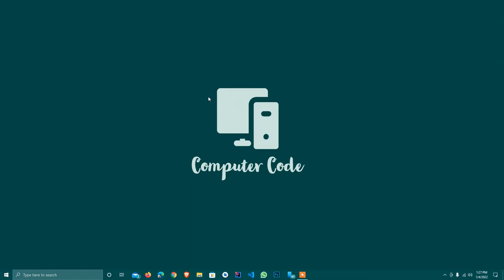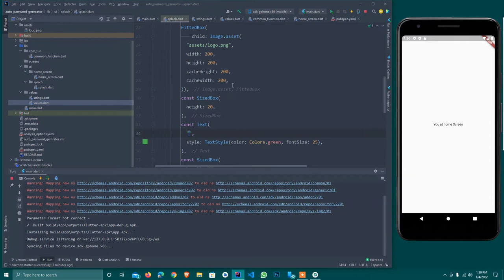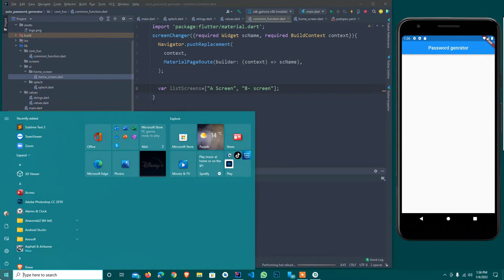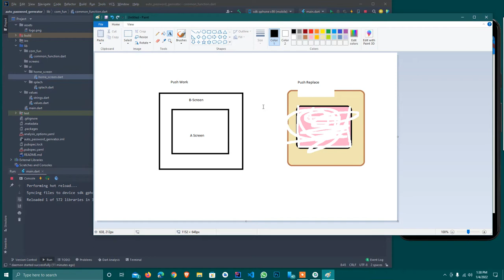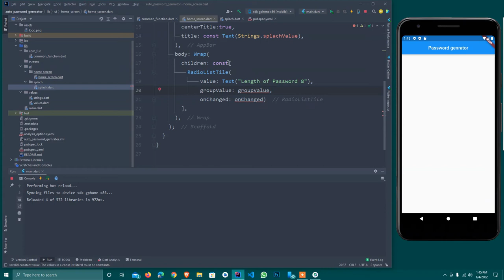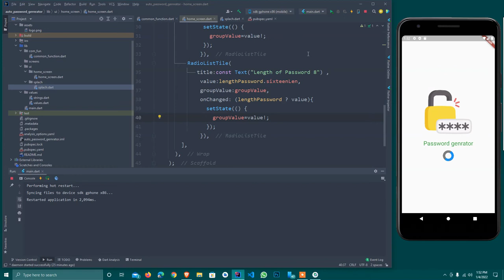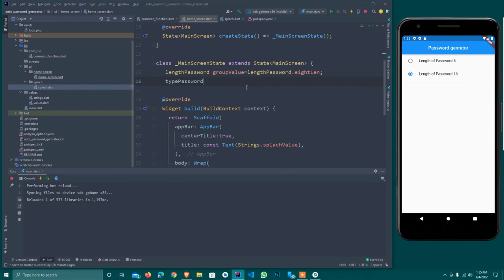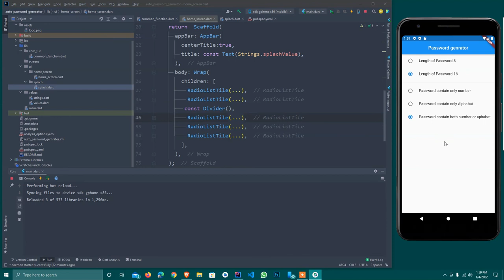Flutter Tutorial - Strong Random Password Generator | Flutter 2.8 & dart 2.15 | Second Part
Learn how to create a strong random password generator in Flutter & the performance of dart 2.15